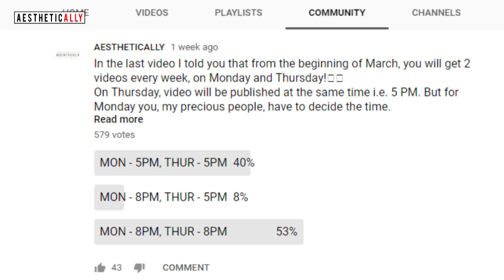MONDAY - FULL CHEST WORKOUT | AESTHETIC LIFESTYLE | AESTHETICALLY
If BIGGER CHEST was on your New Year's resolution list, consider yourself now on the right road!
In today's episode I will show you my complete chest workout for mass and strength!!

HAIR CARE-
HAIR SERUM
HEAT PROTECTION SPRAY
COCONUT OIL
CASTOR OIL

SOFTWARES USED - ADOBE PREMIERE PRO, ADOBE PHOTOSHOP